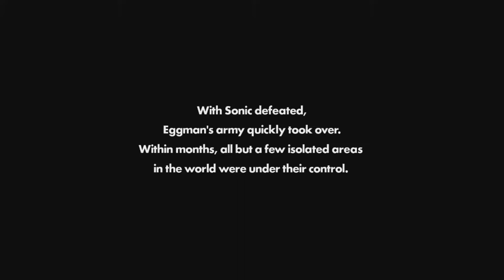Let's Brew Sonic Forces - Session 1 Episode 1: Black Butte Porter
Welcome to Let's Brew! Where gaming and craft brew come together! Join host's Mike and Conner as they play some of your favorite games while trying new craft beer one gaming session at a time!

This session's beer is Black Butte Porter by Deschutes Brewery.